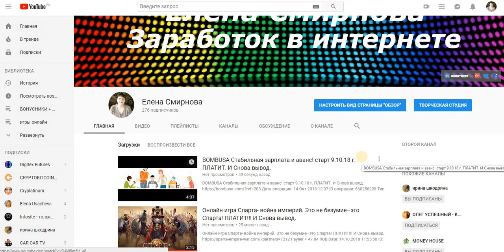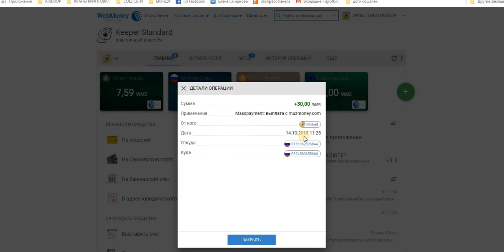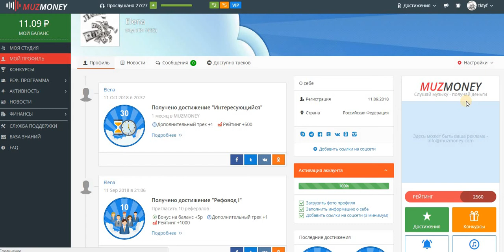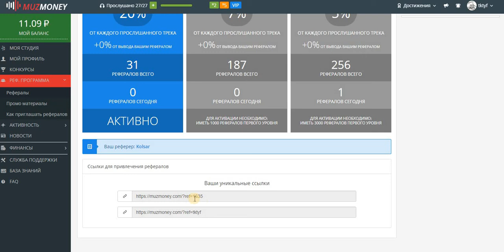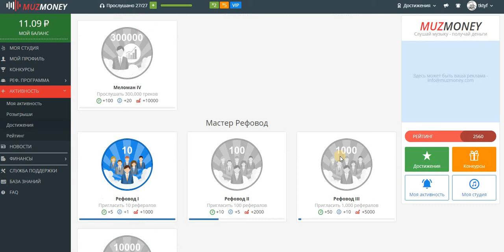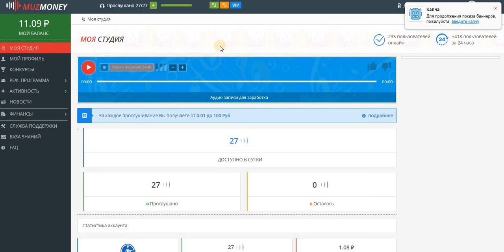БЕЗ ВЛОЖЕНИЙ! Проект MUZMONEY ПЛАТИТ!!! ВСЁ СУПЕР!!!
Сумма + 30,00 WMR
Примечание Masspayment : выплата с muzmoney com
От кого Mikhail
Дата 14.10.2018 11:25